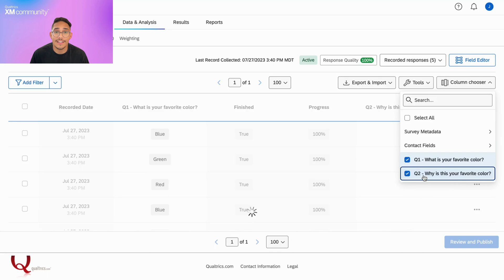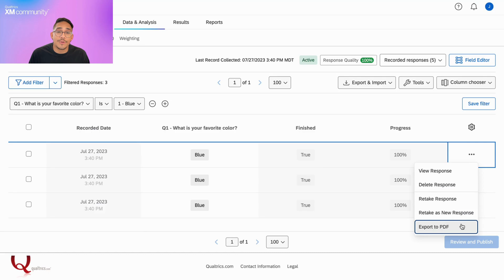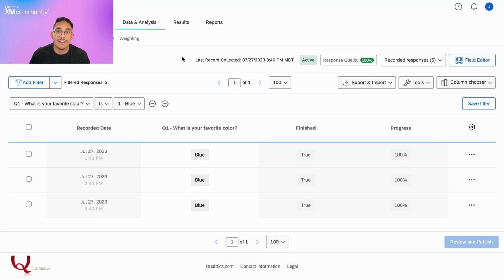2 Minute Tips: Data & Analysis Overview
Today we will learn what the Data & Analysis tab is and what tools it includes.